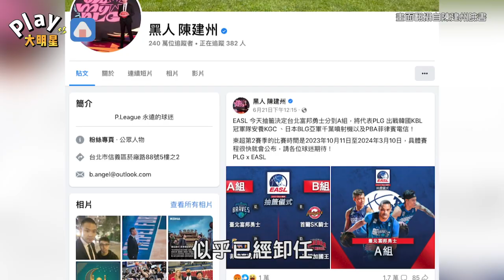捲入性騷擾疑雲！陳建州改「一簡介」 請辭PLG執行長職位